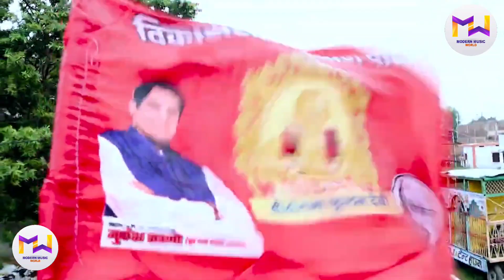चुनाव गीत VIP पार्टी | अबरी जीतेबे मुकेश भैया के | banshidhar_chaudhary & Jyoti Pandit | नाव छाप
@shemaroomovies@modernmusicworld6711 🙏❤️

परिकल्पना: मनोहर सहनी- (जिला अध्यक्ष VIP-खगड़िया)-  राजकिशोर (जिला अध्यक्ष- छात्र VIP ,खगड़िया)

Song:- Abri Jeetbebe Mukesh Bhaiya Ke.
Singer:- Banshidhar Chaudhary & Jyoti Pandit
Lyrics:- Ankit Babu
Record- Samarpan Recording Studio, Khagaira
Publicity - Rupesh Gfx
Producer - Ankit Babu
Company Label- Modern Music World
©copyright:- Modern Music World

[ HD] [HQ] One of the best Song of Maithili & Bhojpuri
Must see , share to others and subscribes the channel "Modern Music World" for regular updates of best videos.this is very popular song in Bihar listener in all over world in this song.